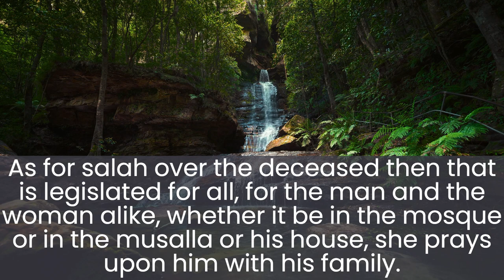Can women offer Salatul Janazah ? Shaykh bin Baz